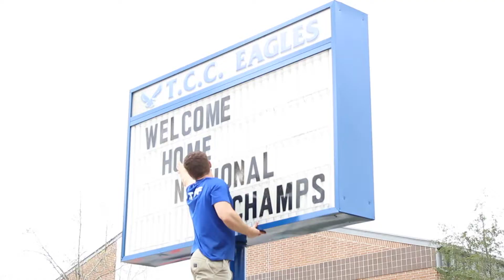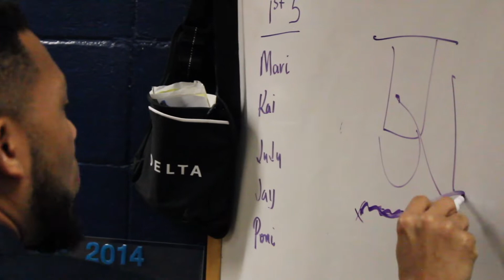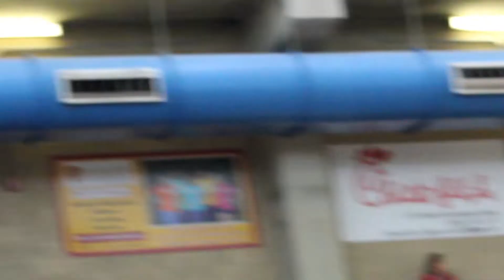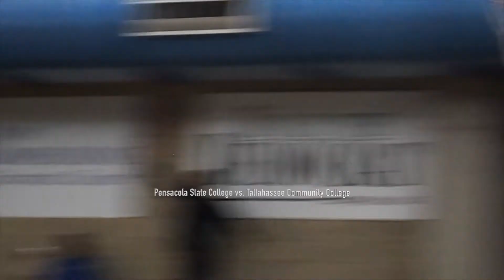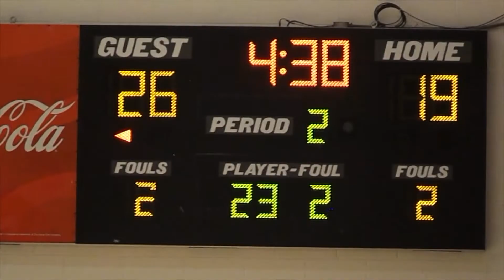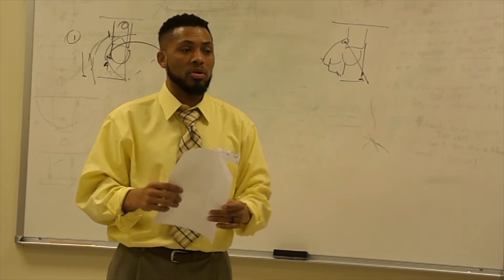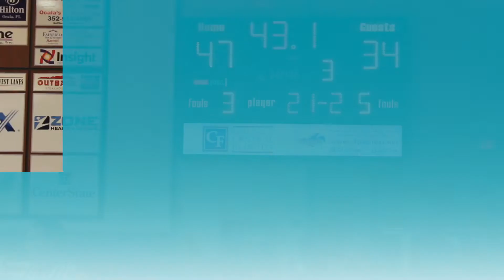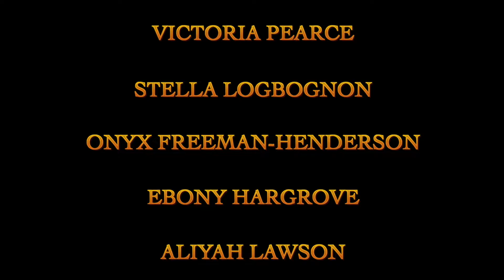Fly As An Eagle, "Championship Or Bust"